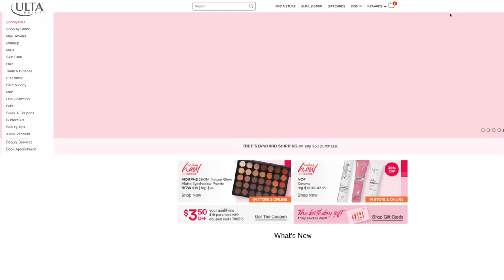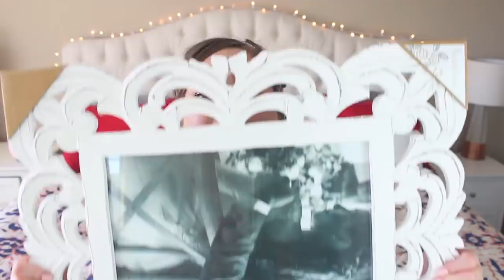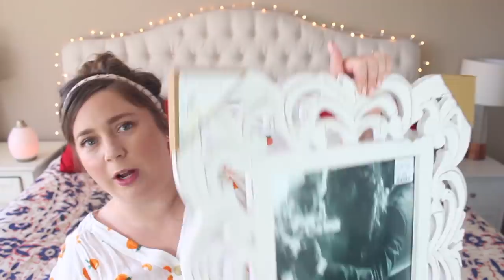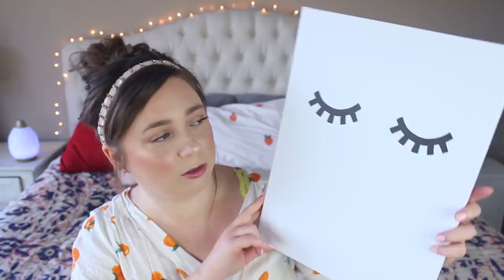Spring Home Haul | Plant Pots, Frames & More! 🌸🌱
Hey friends! As you can probably tell from my instagram stories, I’ve been very into home care lately and have been LOVING my home! So today I wanted to share some bits & pieces of home decor that I picked up!

Missed my latest videos!? Watch them IMMEDIATELY!:
✭Fridge Speed Clean & Re-Organizing:

WHAT I’M WEARING:
✭ON MY NAILS: Essie Stirring Secrets*